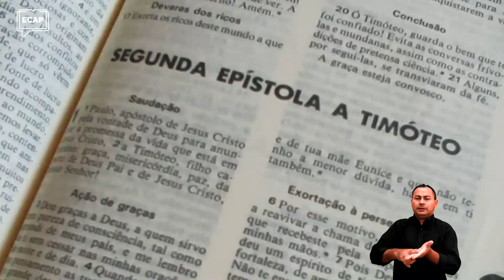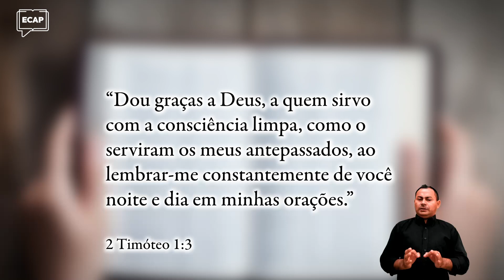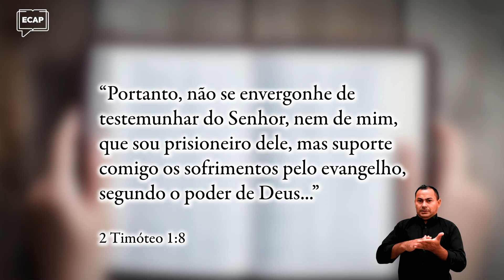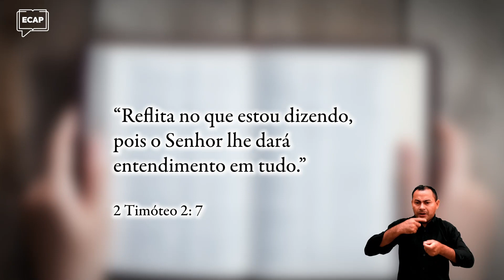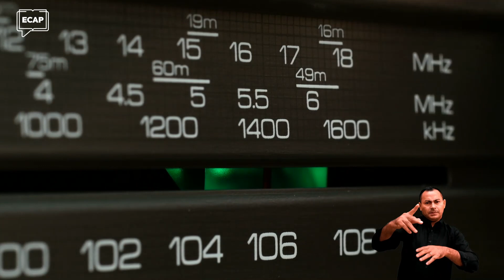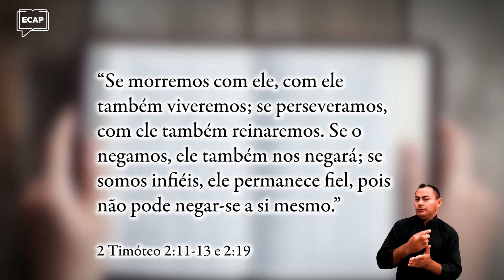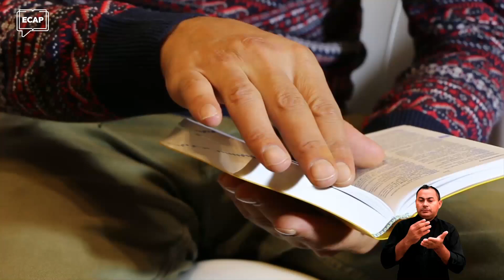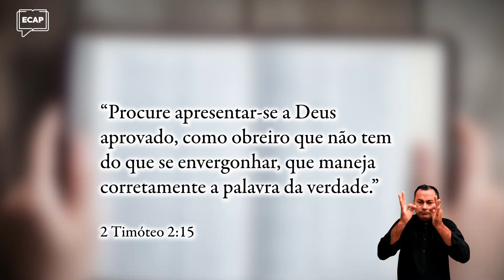As últimas palavras de Paulo | Encontro Com a Palavra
✔ Para acessar o nosso blog e ter mais materiais sobre essa aula, clique no link abaixo:

 Paulo mostra a Filemom nessa carta como Jesus transforma as pessoas, para que assim ele possa perdoar seu ex-escravo! Olhe o que Cristo fez com Paulo! Ele era um fariseu ensinado por Gamaliel como ele poderia ser a pessoa que pregava a evangelho de Jesus e construía igrejas sem uma transformação de Cristo?